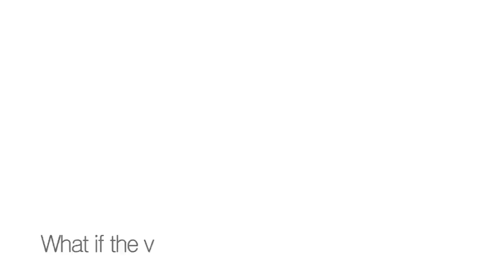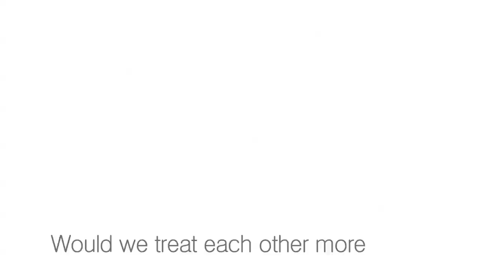Imagine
"Imagine" by Christel Bouchon.
Camera & Postproduction by Kimatika.
Make Up-Artist: Anika Rück.